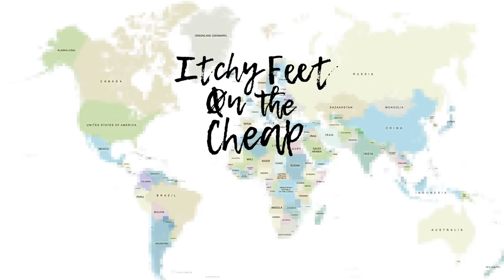Mutton Soup: Chengdu's Winter Warming Meal ~ The Best Chinese Food You've Never Had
A sure sign that winter is coming in Chengdu, the capital of Sichuan province, is the many yang rou tang (mutton soup) restaurants that open up around the city. Mutton soup is the perfect meal on a cold day. The Chinese organize their food into categories: cold, warm, and neutral. One's internal body temperature is a very important aspect of Chinese Medicine. Sheep meat is considered warm, so are most soups. That combination makes it the perfect winter warming meal.

Often this meal starts by picking out your meat options. It's all sheep or lamb, but the cuts vary from heart, to intestine, to meat, to even hunks of fat, coagulated blood, or stomach. I'm sure that doesn't sound all that appetizing, but eating the entire animal is an important part of Chinese cuisine. When times were tough, you needed to figure out how to make the worst cuts palatable. This soup does the trick, although the broth is relatively simple. The burst of flavor that really hits you, and in my opinion makes this dish great, comes in the dipping sauce. After picking out your meat, you put together a combination of sauces, herbs, spices, and the magic ingredient: fermented tofu! Just a small cube of this stuff adds a cheesy punch that takes this dish from basic soup to delicacy. In my dipping sauce I included: green onion, cilantro, fresh chili peppers, garlic paste, a bit of chili oil, a splash of dark vinegar, and some of that stinky tofu.
Meanwhile, the soup is cooked in a wok - usually with the meat being fried up first with some ginger, leeks, and garlic. The meat is actually stewed ahead of time, so it's already cooked when you order it, but the wok adds flavors, some textures, and heats it up. The broth, which was probably cooked for a long time first thing in the morning, is then spooned into the wok and simmered for a short time before being poured into a bowl and set in front of your hungry face. I add some of the broth to my dipping sauce to make it more liquid-y. After a quick mush and mix, the sauce is perfect. Grab some meat out of your hot pot of soup, dip it in, and scarf it down. Spoon some broth into your bowl and sip it down. You'll immediately feel the warming effects of the meal. Sitting outside on a chilly day with a steaming bowl of mutton soup, it may not sound like much, but it's a truly authentic Chengdu experience that you shouldn't miss if you find yourself visiting the city in the winter.

WHERE TO GET  IN CHENGDU
I actually struggled to find a place because a lot of the restaurants only pop up in the winter. The place that I wanted to go to was closed for some reason, but this place is suppose to be good.
Name: 正宗简阳羊肉汤 - Zhèngzōng jiǎnyáng yángròu tāng - Authentic Jianyang Mutton Soup
Address: 猛追湾街123号 - 123 Mengzhuiwan street
Map in China (this isn't the place, but it's around there somewhere).

I post at least one video a week - often about living in China, food in China, and other adventures I take around the world.

👤 ABOUT ME
I currently live in China and I am constantly exploring and traveling the country and other parts of the world. My channel will entertain you, educate you, and make you downright ravenous.